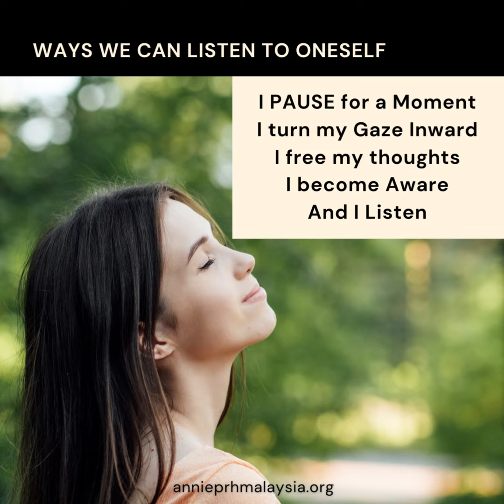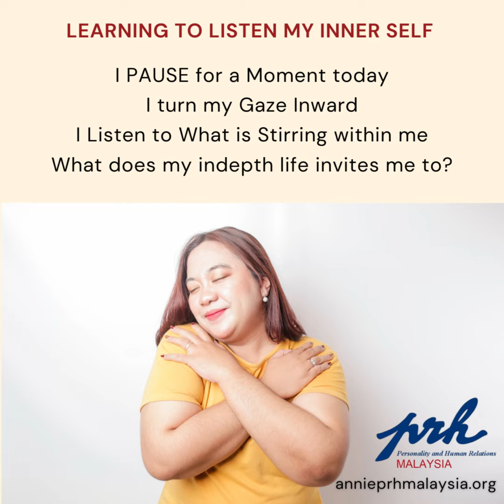A different kind of Listening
In our everyday life, we are often taught and guided how to listen well, to others.
This sharing invites you to also learn to listen to your inner self, an essential way of living an authentic self.
Tell me if your experience of listening to your deep inner self. Would love to hear.

Annie Ling
PRH Educator, licensed, Malaysia
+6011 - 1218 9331